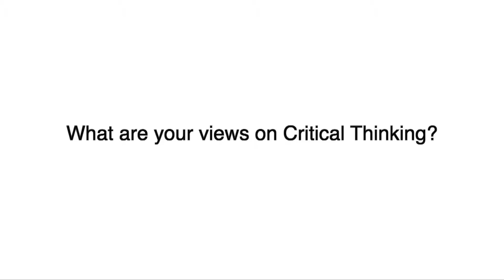A learning Journey: Critical Thinking -Students voice